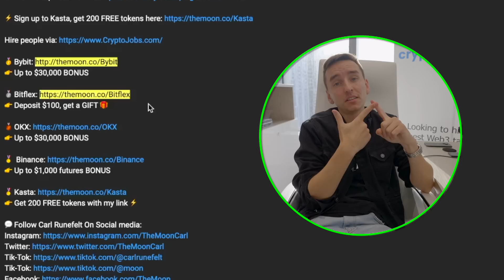7 TIPS - To Make Your First $1 MILLION !!!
❎ BITFLEX (Deposit $100, get a GIFT 🎁)

Discover the 7 Ways to make  your first $1 Million Dollars in the world of cryptocurrency! Join me for an insightful YouTube video as I unveil proven strategies that can unlock your financial freedom. Don't miss out on this video that could shape your financial future!

💰 Withdraw your crypto profits in EUR directly to your bank account

Intro: 00:00
Change Your Mindset: 00:11
Educate Yourself: 01:35
The Right People: 02:50
Diversify: 04:26
Be Thankful: 05:09
Start a Business: 06:18
CryptoJobs.com: 08:25